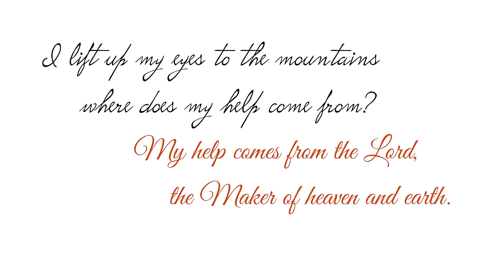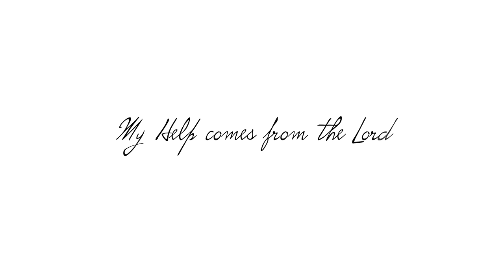PARBATON KO | WHERE DOES MY HELP COME FROM - COVER BY SHREYA KANT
PARBATON KO | WHERE DOES MY HELP COME FROM
MASHUP COVER BY SHREYA KANT

Both of these beautiful songs of worship are based on the very powerful Psalm 121. Be Blessed..

Music Production & Mastered: Rishabh Kant
Video Credits:
Directed & Edited by Shreya Kant
D.O.P: Rishabh Kant
Special thanks to: Sunil & Aarti Modi

SONG: PARBATON KO
ARTIST: ANIL KANT
ALBUM: IBADAT KARO
WRITTEN & COMPOSED: ANIL KANT

ARTIST: PAUL WILBUR
ALBUM: SHALOM JERUSALEM